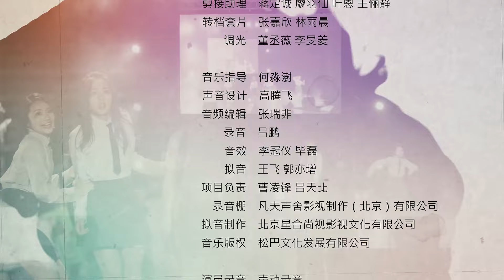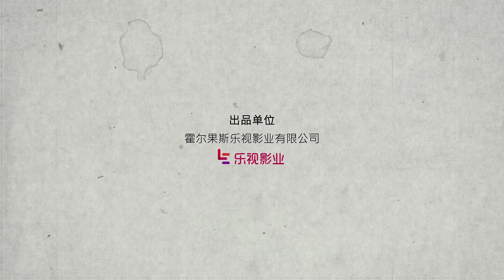推理笔记 20 | Inference Notes 20 张子枫再次化身柯南高燃来袭, 侯明昊智商爆表实力破案（主演：张子枫/侯明昊/汪铎）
【剧情介绍】：《推理笔记》由林清振执导，张子枫、侯明昊、汪铎、王家梁和孙其君主演的校园推理网络剧。 该剧根据早安夏天同名小说改编，讲述了偶像少女夏早安（张子枫 饰）与超能侦探米卡卡（侯明昊 饰）在共同经历突如其来的一系列复仇案件后，逐渐陷入一场对抗神秘组织的推理冒险故事